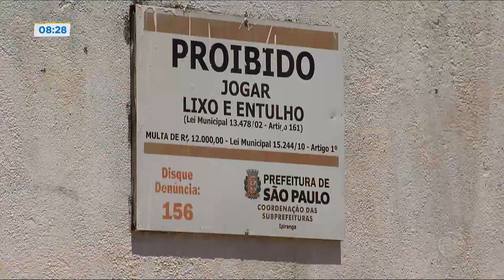Caminhões descartam entulho pelas ruas de São Paulo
Caminhões foram flagrados descartando entulho em diversos pontos da zona sul de São Paulo. Segundo moradores, há um esquema de despejo irregular do lixo na região feito sempre pelas mesmas pessoas. Para assistir ao conteúdo na íntegra, acesse PlayPlus.com